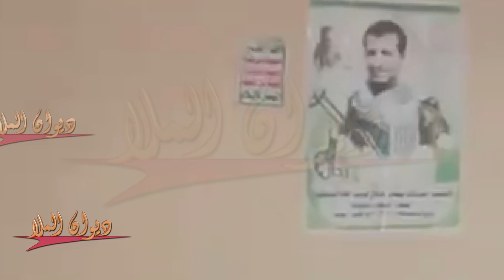الحوثيين يدنسوا المساجد باليمن